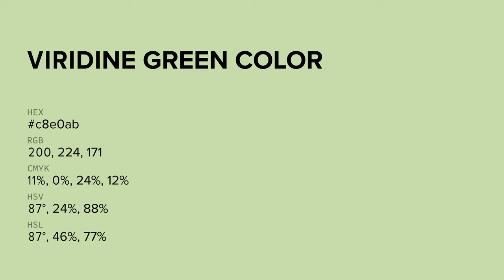Viridine Green color c8e0ab hex color - Green color - Cool color c8e0ab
What color is Viridine Green ? c8e0ab hex color - Green color - Cool color c8e0ab

Hex c8e0ab Color Code is also known as Viridine Green color.

Hex c8e0ab Color code in RGB color code model is created after adding 78.43% red color, 87.84% green color and 67.06% blue color.
Hex c8e0ab Color code in CMYK color (process color) code model is generated after subtraction of 10% cyan, 0% magenta, 23% yellow and 12% black.